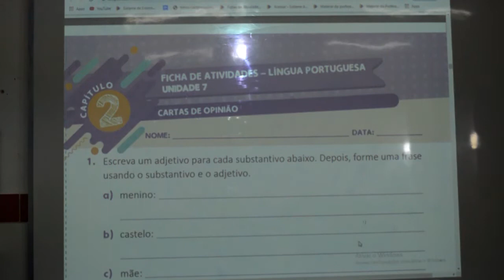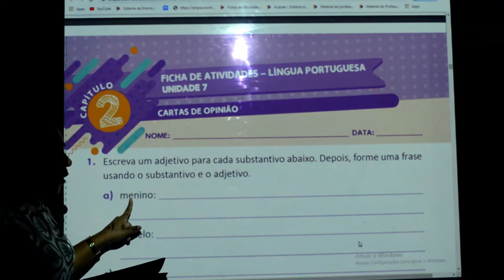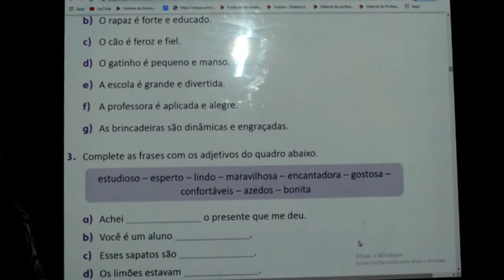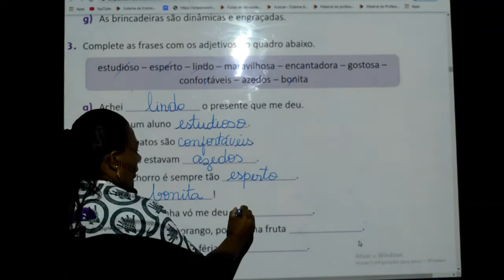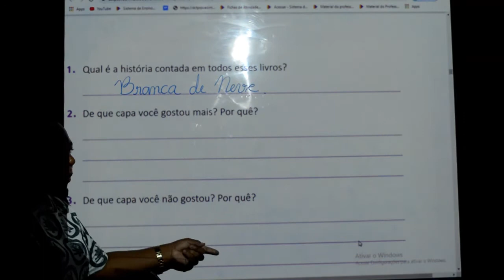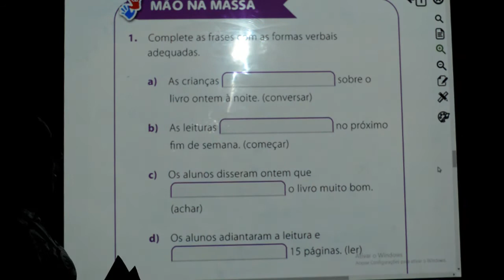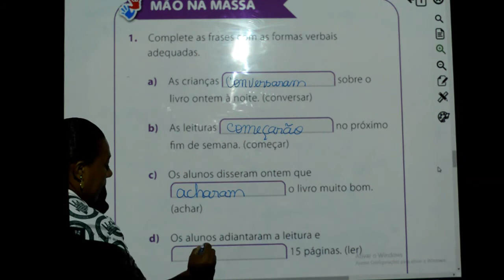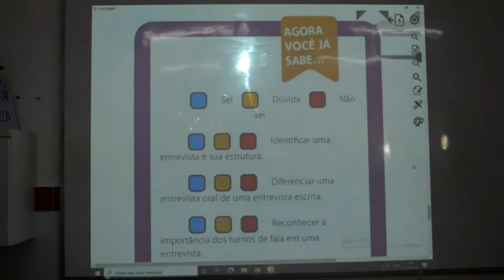PORTUGUÊS - 3º ANO - 26/10/2020